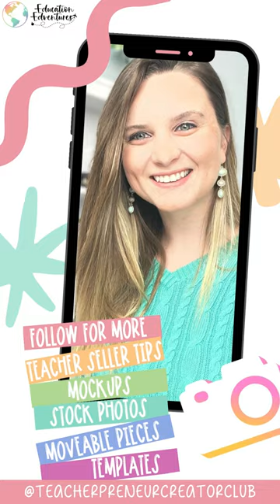My Favorite Spring Props for Product Photography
🌸✨ Step into spring with my favorite props! 🌷 From flowers to vibrant pastels, these props are perfect for adding a touch of spring to your product photography. 📸

Want these delightful props as moveable pieces? Comment "Spring Props," and I'll send you the link! 🌼💚